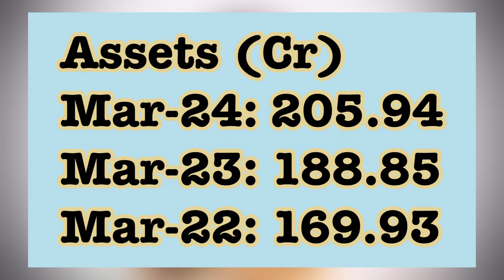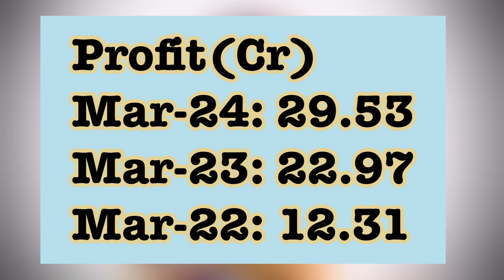Saraswati saree depot ipo review